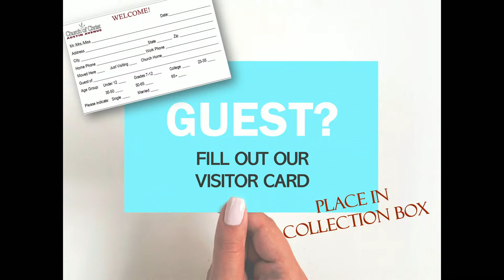Austin Avenue Church of Christ Morning Class 12/03/23